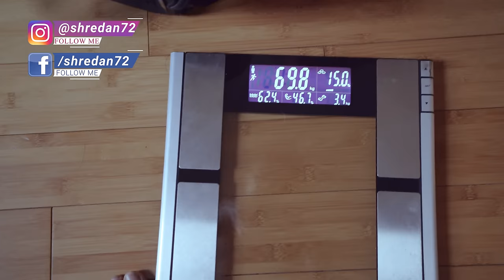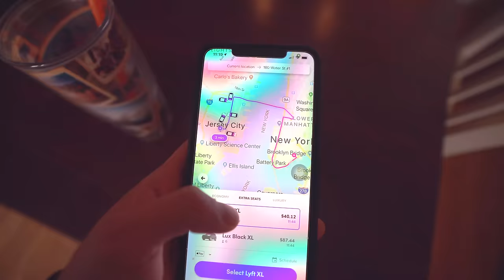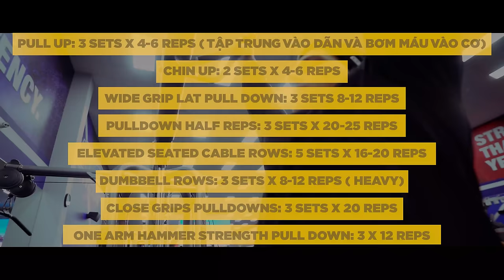Ep 51: 5 TIPS XÂY DỰNG CƠ LƯNG CỰC TỐT | Back Day | An Nguyen Fitness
Video ngày hôm nay mình sẽ cùng với Josh giới thiệu đến các bạn 5 tips mà các bạn nên áp dụng cho ngày tập lưng, xô. Chúng ta sẽ có 5 tips sau đây:

-Tip 1: Dùng cùi chỏ để kéo tạ
-Tip 2: Áp dụng Mind-Muscle Connection
-Tip 3: Tấn công cơ lưng ở mọi góc độ (kết hợp các bài rows và pulldown)
-Tip 4: PROGRESSIVE OVERLOAD (link bài viết ở bên dưới)
-Tip 5: Ăn, ăn, và ăn

Về công dụng và cách tập của từng tip thì các bạn có thể xem video để biết thêm chi tiết. Nếu như sau khi xem xong video mà bạn vẫn còn thắc mắc, hãy để ngay một bình luận bên dưới hoặc gửi tin nhắn đến fanpage A.N.F. Mình sẽ giải đáp thắc mắc của bạn trong thời gian sớm nhất. Chúc các bạn xem video vui vẻ!

“Muốn đi nhanh thì đi hãy một mình,
Muốn đi xa thì hãy đi cùng nhau.”

Ai có nhu cầu Online Coaching hay tư vấn thì tương tác với mình qua: